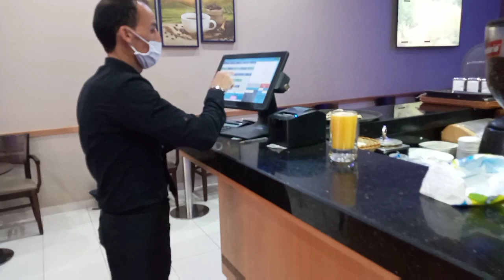How to make an orange juice whit barista soufiane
how do you make orange juice taste better with barista soufiane